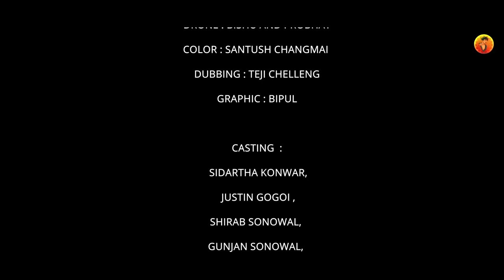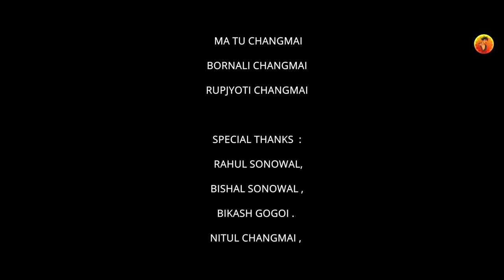চিনাকী মনৰ অচিনাকী প্ৰেম // Assamese short film // love story // sidartha konwar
চিনাকী মনৰ অচিনাকী প্ৰেম // Sinaki monor osinaki prem // Assamese short film // love story // sidartha konwar

( Studio ARIKA )

DIRECTION & STORY : SIDARTHA KONWAR
DAILOGUE : SANTUSH GOGOI
CAMERA : RAHUL CHANGMAI & PRASENJIT SONOWAL
EDITING  : SIDARTHA KONWAR
DRONE : BISHU AND PROBHAT
COLOUR : SANTUSH CHANGMAI
GRAPHIC : BIPUL
CASTING  : SIDARTHA KONWAR, JUSTIN GOGOI ,SHIRAB SONOWAL, GUNJAN SONOWAL, DAISY GOGOI, RAHUL CHANGMAI, TRIDIP GOGOI ,PRASENJIT SONOWAL, JUNMONI SONOWAL CHYANIKA  SONOWAL, SHIBANI MUNDA
TROLOIKYO, MOSUM SENSUWA , MA TU CHANGMAI, BORNALI CHANGMAI , RUPJYOTI CHANGMAI

DUBBING : TEJI CHELLENG

SPECIAL THANKS  : RAHUL SONOWAL,BISHAL SONOWAL ,BIKASH GOGOI ,NITUL CHANGMAI , HUKLOJIT SONOWAL, LABNYO KONWAR